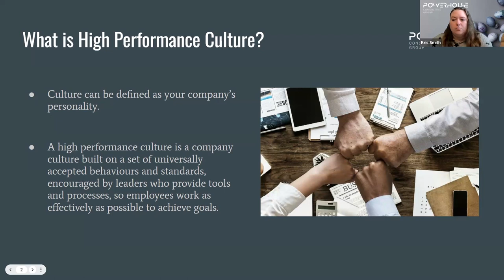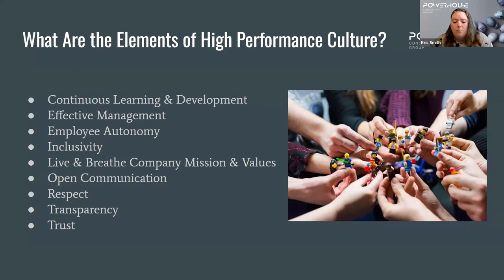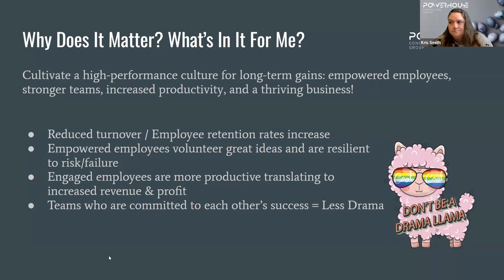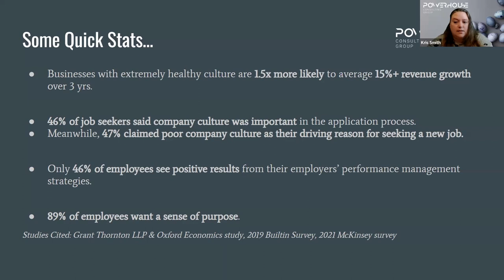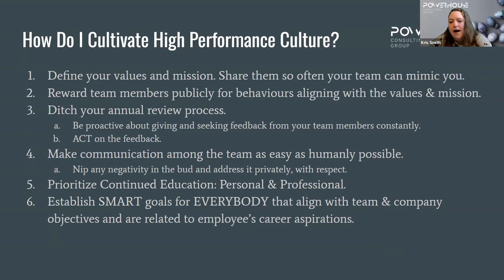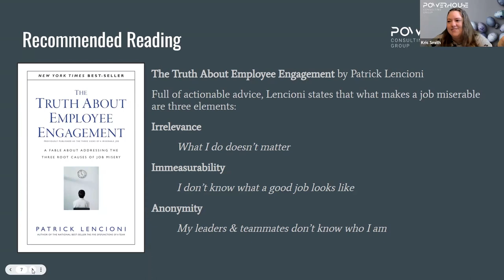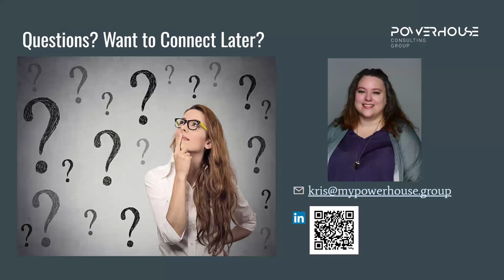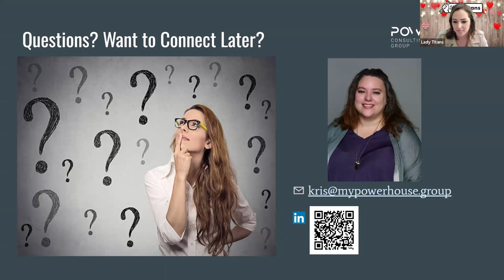March 2024 Spotlight Series with Kris Smith | LadyTitans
Kris Smith from Powerhouse Consulting Group presents this month's spotlight - all about cultivating a high-powered team through your culture!